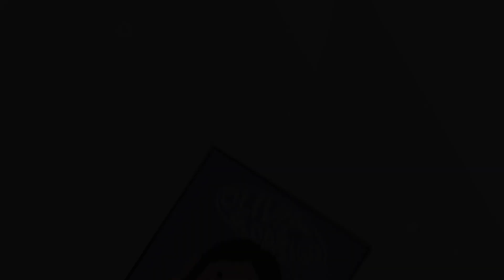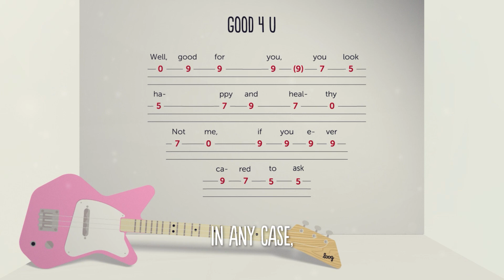Olivia Rodrigo for Parents [Storytime for Rockstar Parents]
Attention, parents! If you were into pop punk when you were younger, we think you will REALLY enjoy this one. Olivia Rodrigo is a young artist that's bringing guitar riffs back to the mainstream radio. Inspired by Alanis Morissette, The White Stripes, Green Day and Taylor Swift, she released her debut album (with barely 18 years old!) and revived the pop rock sound we all know and love, but with a fresh, unique twist. Check her out!

✅  Guitar lessons, tutorials, videos of Loog Guitars in action and more content, every week.
🎸 Loog is a line of guitars designed to make it fun and easy to play music. They come with an app, flashcards and lessons. They get kids learning songs on day one!